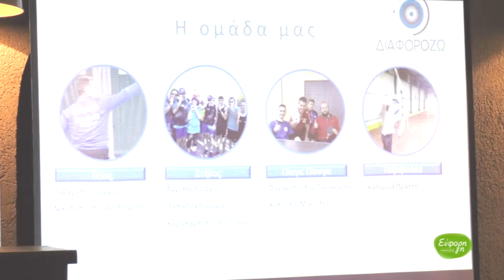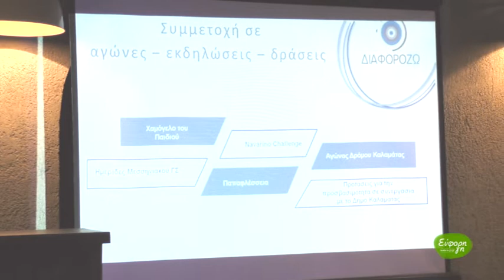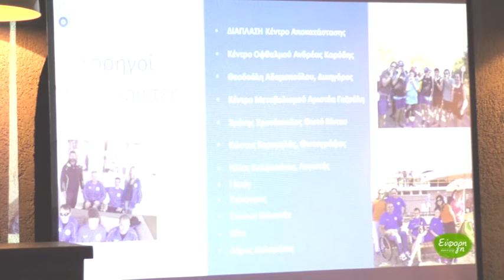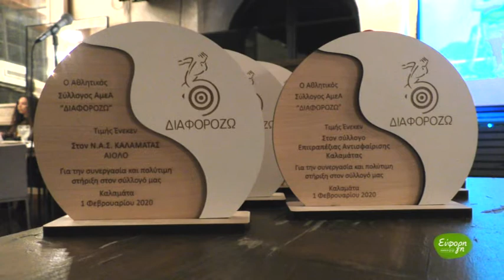Εκοψε την πίτα του 2020 ο Σύλλογος ΔΙΑΦΟΡΟΖΩ